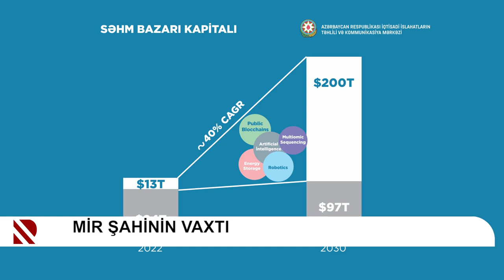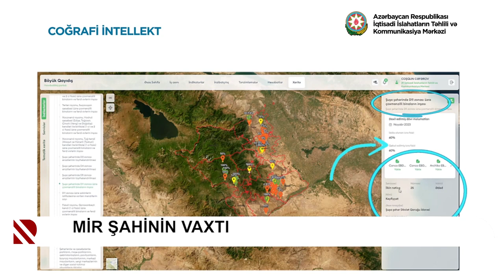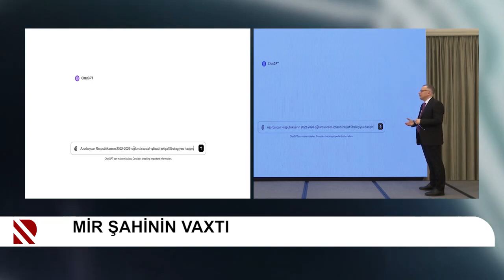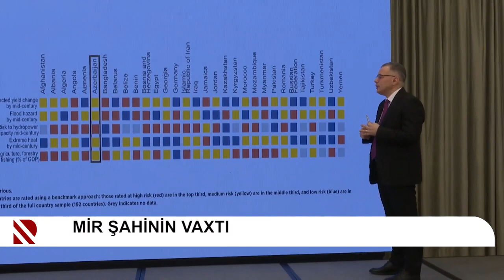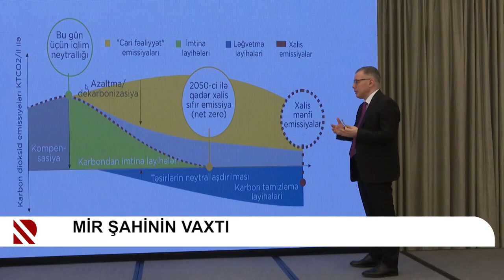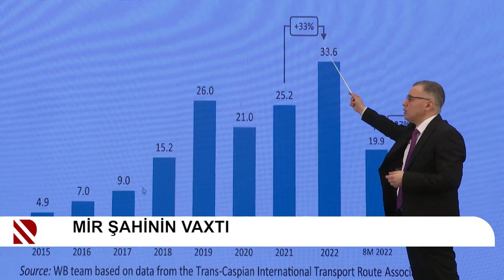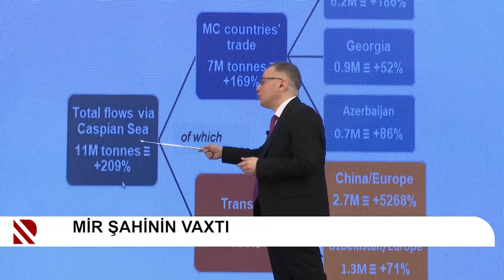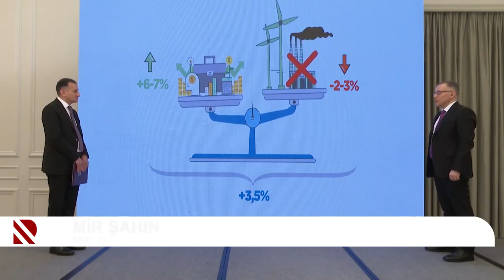Prof.Vüsal Qasımlı “Mir Şahinin Vaxtı”nda bu dəfə süni intellektlə birlikdə müsahibə verib